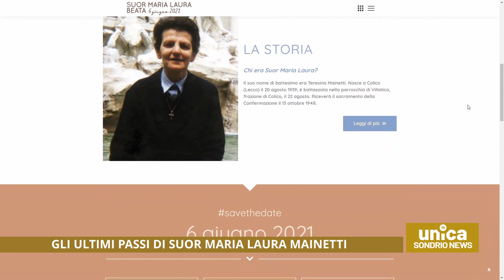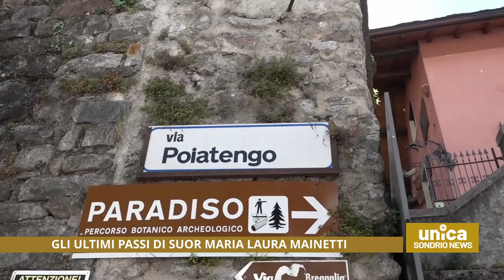Gli ultimi passi di Suor Maria Laura Mainetti